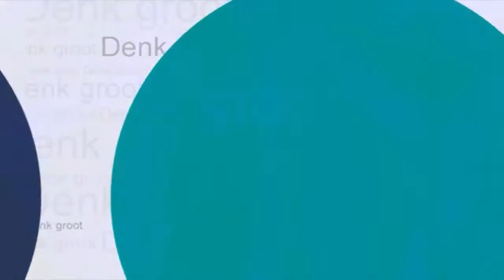Nautasign bedrijfsfeest registratie verkorte versie